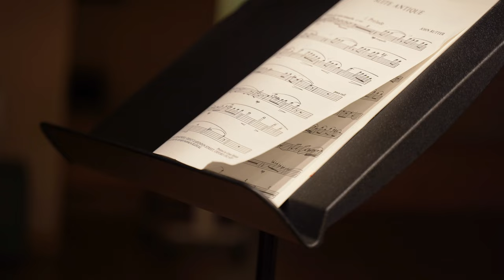John Rutter Suite Antique 존루터 고전 모음곡 플루트 오아라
J.Rutter - Suite Antique for Flute and Piano
1.Prelude
루터- 고전 모음곡 1.프렐류드
존 루터는 1945년 영국 작곡가로 현대음악가로 분류되나
곡들은 주로 듣기편한 리듬의 선율로 편한 교회 성가곡이나 종교음악 분야에 더 초점이 되는 곡들이 많았다.
고전 음악 모음곡인 Suite Antique  는 서정적이고 감성적인 부분이 나타나는
작품으로 본래 바프 브란덴부르크 협주곡 5번과 함께 연주하기 위해 작곡되었다 당시 소편성 현악단과 하프시코드가 들어간 위에 플루트의 협연이 이루어졌는데 분위기상 바흐나 하이든 시대의 영향을 받은것으로 간주된다.

이번 연주곡은 같은 대학 동문 후배인 피아니스트 김명현
늘 넘 멋진 영상을 만들어 주는 촬영감독 황석호 와 함께하였습니다
좋은 연주를 만들어주어 감사드립니다 ^^

Piano - 김명현 Myeonghyeon Kim

Director of Photography  촬영 황석호